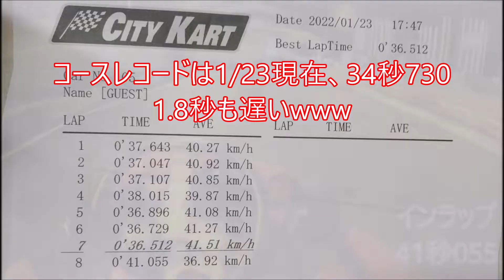2022.01.23 シティカート2022 新コース 走り初め(三本目) BT:36秒5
いつもさわやかニコニコカーター　watetuboさん